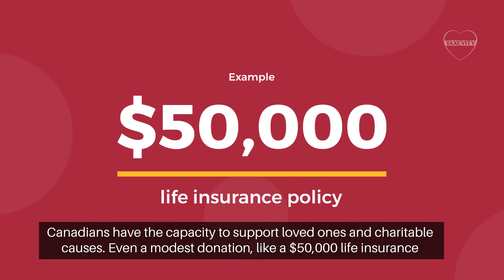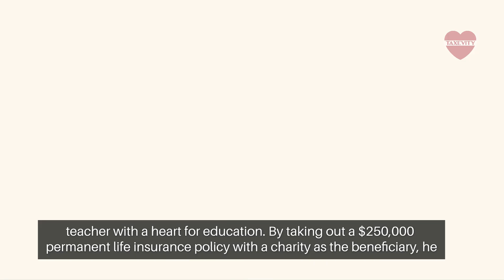Planting Seeds of Impact: Nathaniel Hawthorne’s Insights for Philanthropists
Renowned American author Nathaniel Hawthorne stated "Generosity is the flower of justice", beautifully capturing the motivation behind charitable estate planning and legacy giving. Learn more about how his inspirational words apply to donations, tax savings, using wills and life insurance, and leaving your own flowering legacy by reading our full blog post

| life and health insurance for needs, wants & philanthropy

Reminder: simplified for clarity.